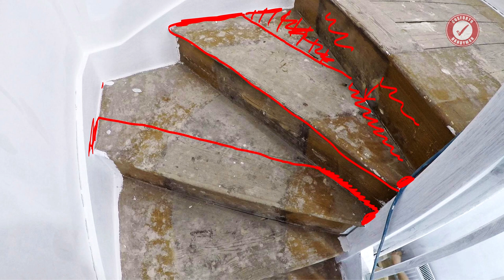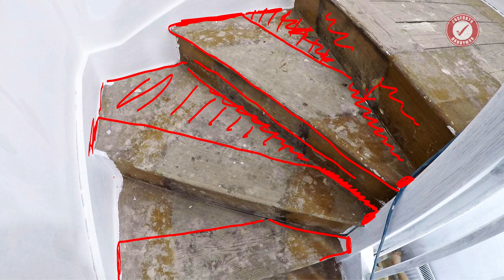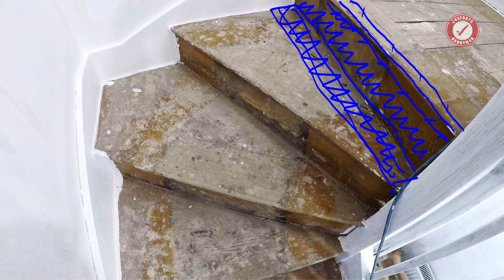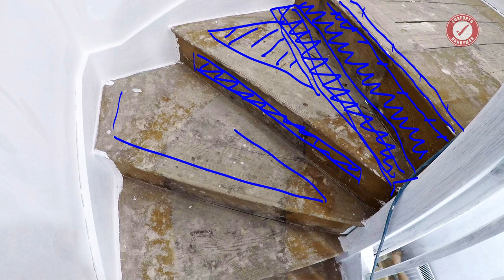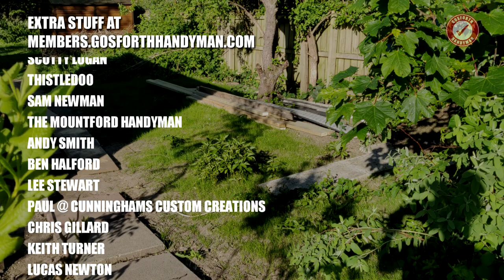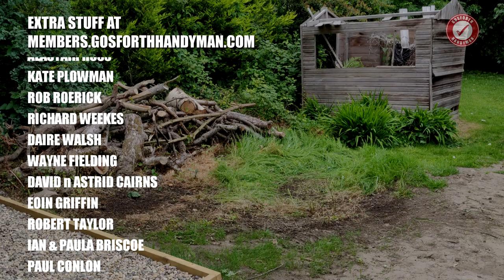How I repair broken stairs (1920’s Renovation Part 30)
One of the final pre-carpet jobs is to fix this broken step. While I’m at it I’m going to strengthen and refurb this entire section of the staircase so that it lasts for another 100 years.